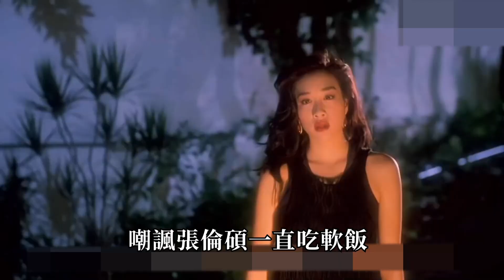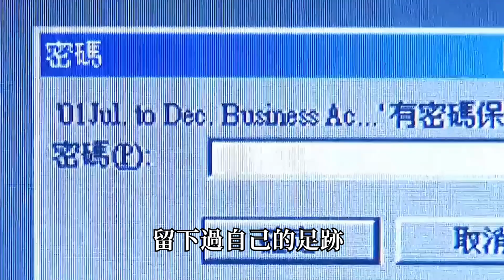李麗珍爬上姐夫的床欲仙欲死，靠賣胸吸金無數，如今胖到認不出！這10位性感女神近照太意外！李麗珍